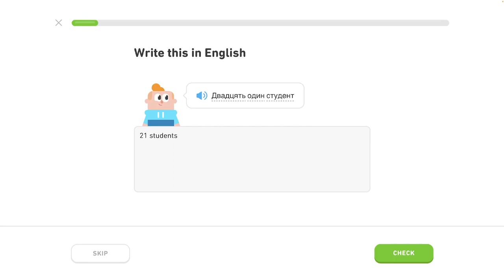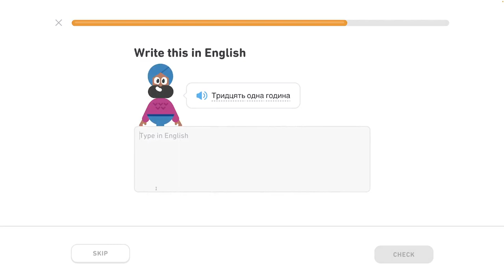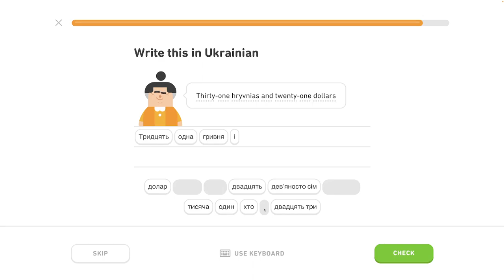🇺🇦 Čísla 2 - level 3/6 - lekcia 0/7 - Ukrajinsky s Yetim